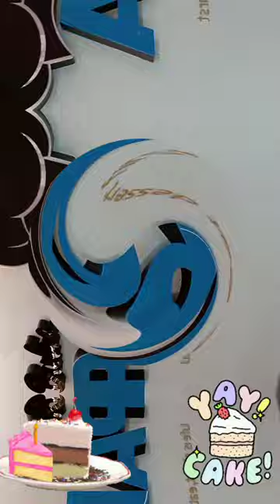Bake Papa Cake | delizia bakery | birthday cake | chocolate Cake